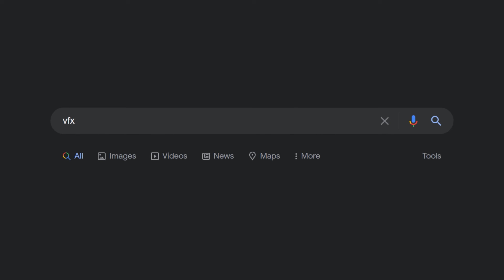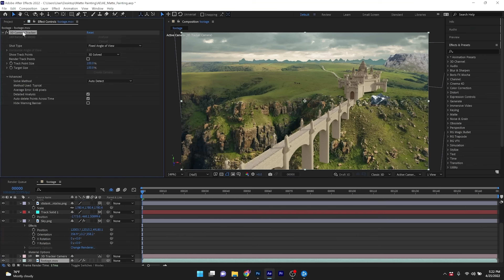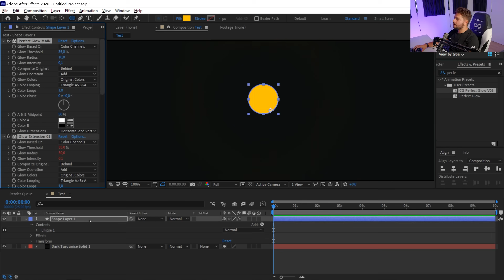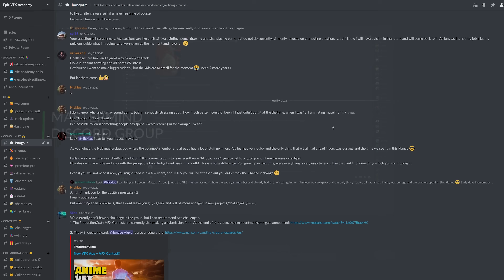Want to BECOME a VFX Artist? Now You can...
The Complete Guide To Creating Professional Visual Effects